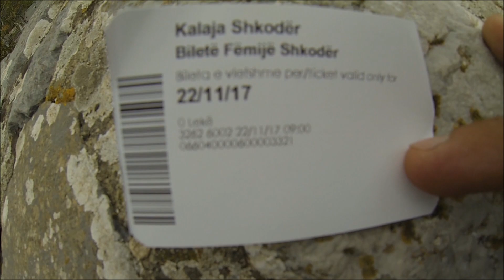SAV #63 | OBRIGADO ALBÂNIA, MONTENEGRO NOS AGUARDA | Albânia (Mali Hebe x Vladimir -)